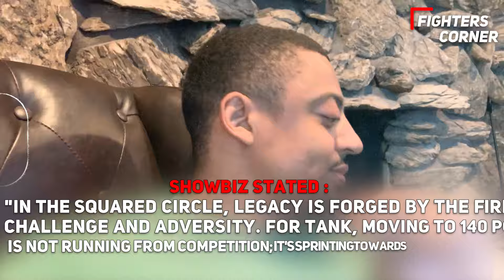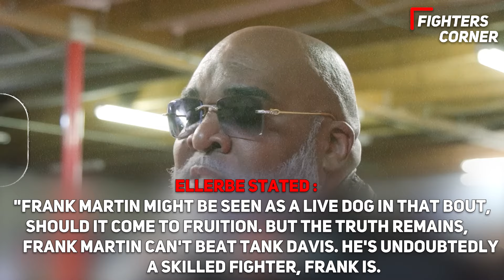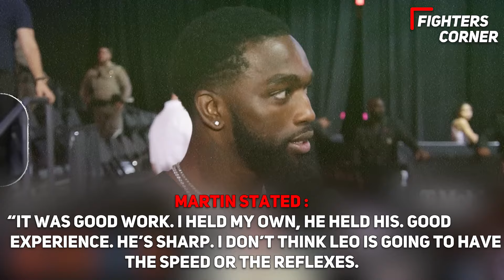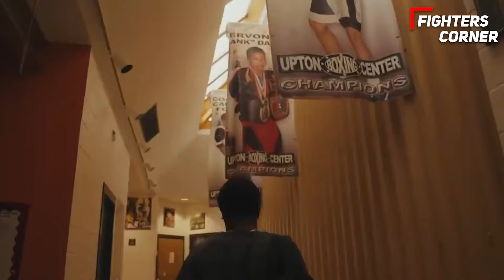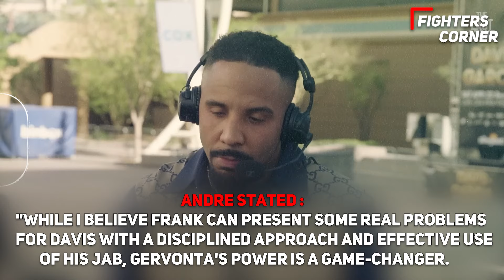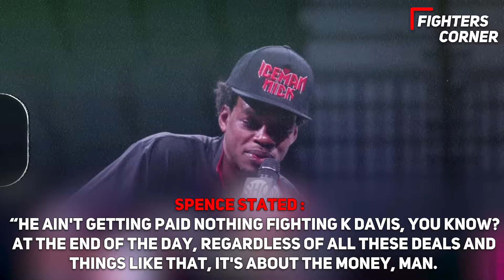JUST NOW: Gervonta Davis AGREES To FIGHT Frank Martin On LIVE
In a jaw-dropping turn of events, boxing sensation Gervonta Davis shocks fans worldwide by announcing LIVE his agreement to go head-to-head with the formidable Frank Martin in an upcoming epic showdown. Get ready to witness high-octane drama, pure sportsmanship, and adrenaline-pumping action as these two dynamic fighters prepare to collide in the ring. Sparks will fly, tensions will rise, and the atmosphere will be electric as these warriors gear up for battle.